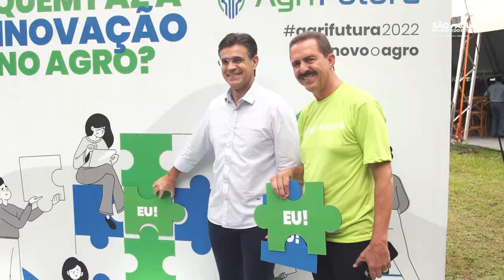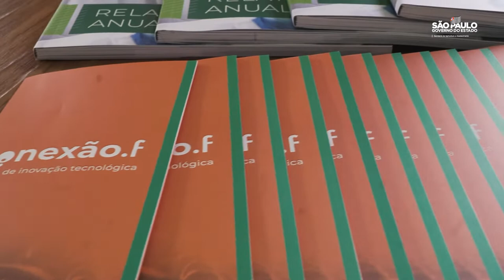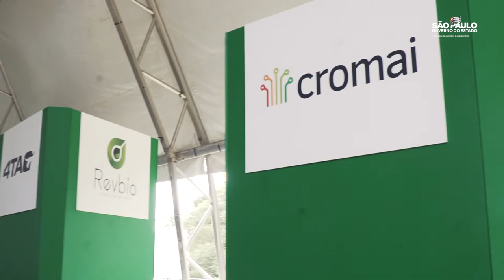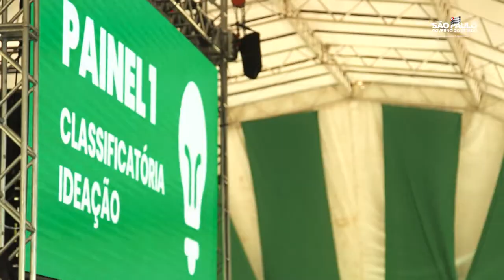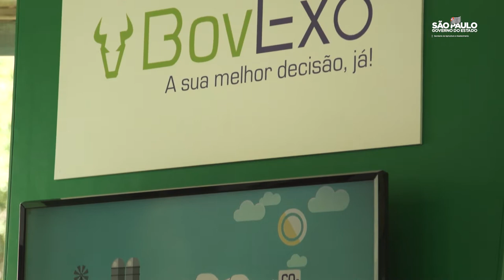AGRIFUTURA - Edição 2022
No ano em que completa 95 anos, o Instituto Biológico (IB-APTA), da Secretaria de Agricultura e Abastecimento do Estado de São Paulo, ganhará um grande presente: o início do restauro de seu prédio, uma construção icônica da cidade de São Paulo, em estilo art decó. Projetado pelo arquiteto Mário Whately na década de 1920, o prédio do IB foi inaugurado em meados de 1940 e é considerado um dos exemplares mais importantes da primeira modernidade na arquitetura paulistana. O autorizo para início do restauro foi assinado por Rodrigo Garcia, vice-governador do Estado de São Paulo, e Itamar Borges, secretário de Agricultura, durante abertura do festival de inovação no agronegócio, AgriFutura.

Ainda na abertura do evento, foi inaugurado novos espaços de pesquisa do Instituto de Pesca (IP-APTA) e do Instituto de Zootecnia (IZ-APTA), que trarão reforço científico e tecnológico para as cadeias produtivas de aquicultura e pecuária. Ao todo, foram investidos R$ 1,6 milhão pelo Governo do Estado de São Paulo nos espaços para adequação e compra de equipamentos de ponta.

Durante o Agrifutura, três startups foram premiadas por inovações tecnológicas para o agronegócio. As startups Grão Brasil, Brasil Agritest e Britichis Lichias Brasileiras foram as grandes campeãs da competição.